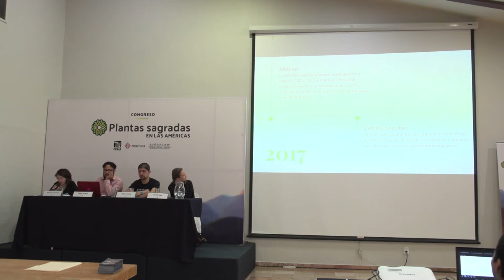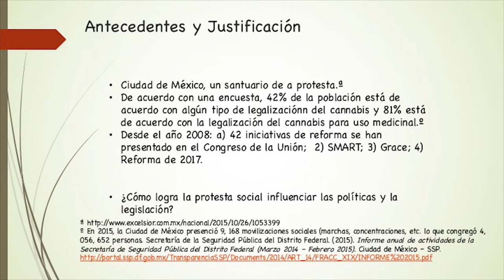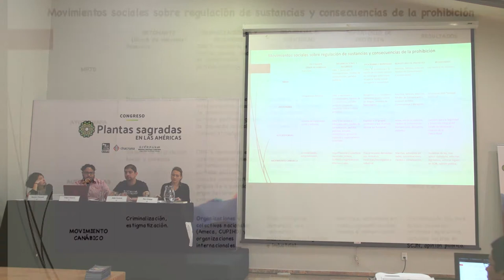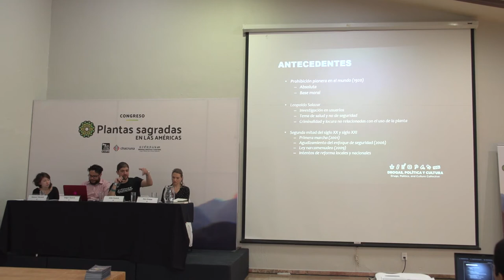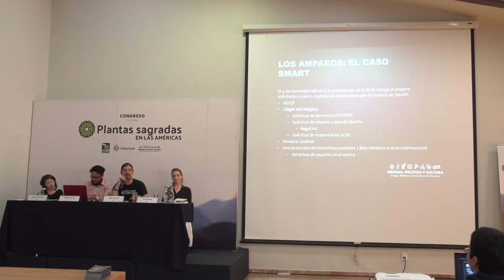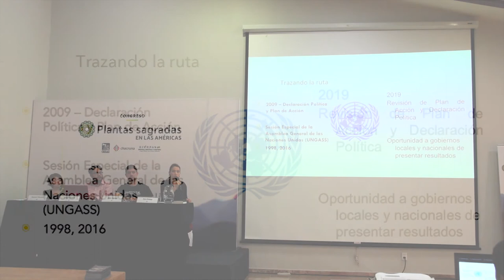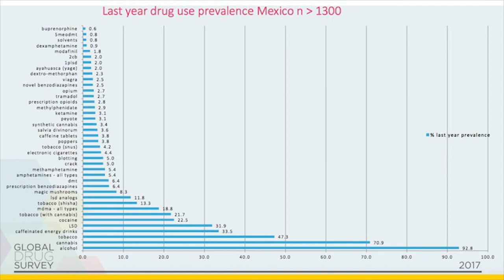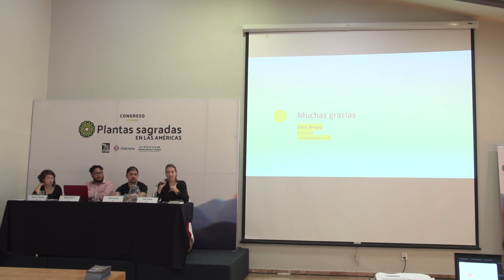Cannabis Policy | Plantas Sagradas en las Américas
Speakers and presentations (This panel took place on February 25, 2018):

Edgar Guerra - Prohibición o legalización: La disputa por el uso médico y el consumo recreacional del cannabis en México.

Harumi Visconti - Panorama general del uso terapéutico de la marihuana en Brasil.

Aldo Contró - Del amparo a la legislación: proceso de deconstrucción de la prohibición del cannabis en México.

Zara Snapp - Regulación de las plantas y sustancias psicoactivas: más allá del cannabis.

The Sacred Plants in the Americas conference was held on February 23, 24, and 25, 2018 in Ajijic, Jalisco, Mexico. The conference had the purpose of building a bridge between indigenous and traditional psychoactive practices, psychedelic science, and drug policy through multidisciplinary and intercultural dialogue. In a context in which drug policy reforms are temporary, we consider it relevant to build spaces for discussion about psychoactive species and their growing multiplicity of uses. Moreover, it also sought to give voice to the indigenous people, who have been knowledgeable about psychoactive plants since ancient times, and they presented several lectures at the conference.